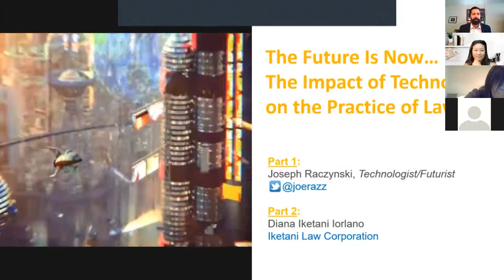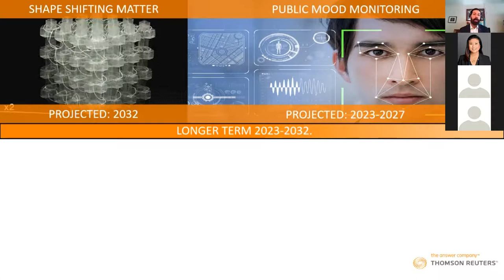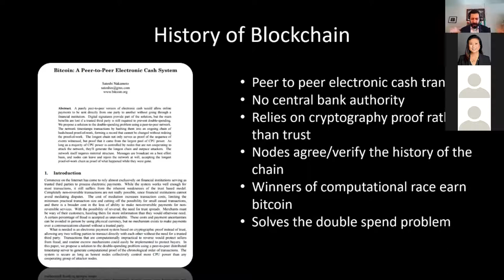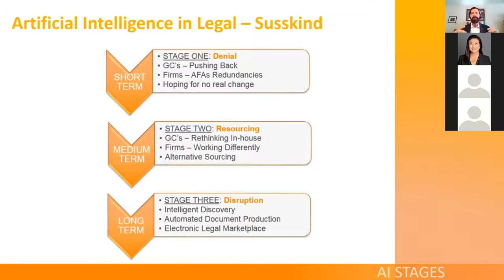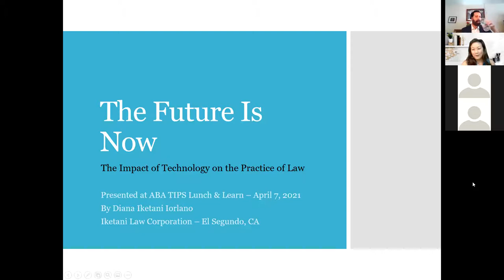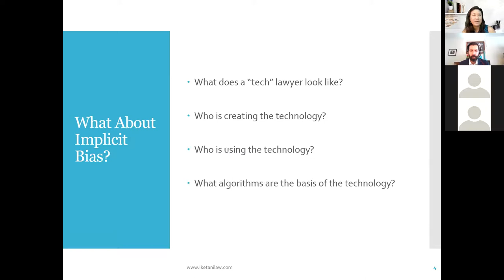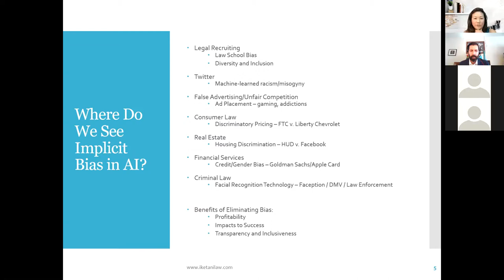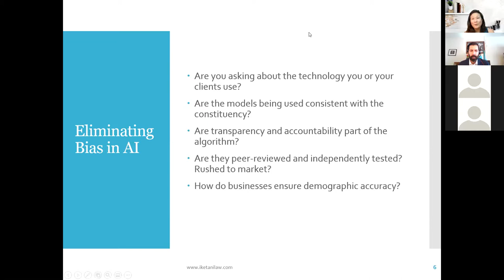The Future is Now: The Impact of Technology on the Practice of Law - TIPS Lunch and Learn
Have you wondered what the legal practice will look like in 10 years? 20 years? The legal profession is on the cusp of transformation as technology evolves. Did you know that even AI may have implicit bias? Join us for a fascinating glimpse into the future and how technology will be impacting us and our practice!